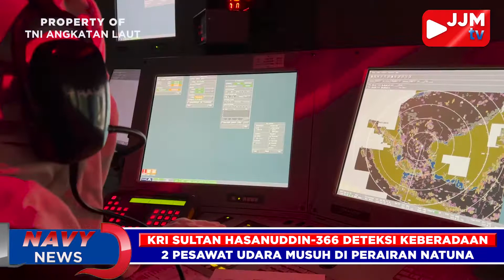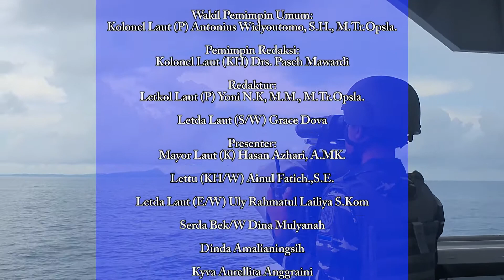Navy News - KAPAL MENCURIGAKAN SAAT DIGEREBEK, TNI AL EVAKUASI KAPAL KARAM DIDUGA PEMBAWA PMI ILEGAL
Navy News - Edisi Senin, 21 Maret 2022
KAPAL MENCURIGAKAN SAAT DIGEREBEK, TNI ANGKATAN LAUT EVAKUASI KAPAL KARAM DIDUGA PEMBAWA PMI ILEGAL

1. KRI SULTAN HASANUDDIN-366 DETEKSI KEBERADAAN 2 PESAWAT UDARA MUSUH DI PERAIRAN NATUNA.

2. TIGA ANAK HANYUT SAAT BERMAIN DI PANTAI, BERHASIL DISELAMATKAN PERSONEL LANAL TEGAL

3. RESPON CEPAT, TIM SAR LANAL SANGATTA EVAKUASI WARGA TERDAMPAK BANJIR

4. KAPAL KARAM DIEVAKUASI PRAJURIT LANAL TBA TERNYATA MEMBAWA PEKERJA MIGRAN INDONESESIA ILLEGAL

5. TNI ANGKATAN LAUT YANG DIWAKILI OLEH KADISPENAL HADIRI MUNAS KE - VII OLEH PERSATUAN DALANG INDONESIA DI KELATEN JAWA TENGAH

6. KEBUT VAKSINASI MARITIM SATGAS COVID – 19, LANTAMAL XII GELAR VAKSINASI DI HALAMAN KANTOR GUBERNUR KALIMANTAN BARAT